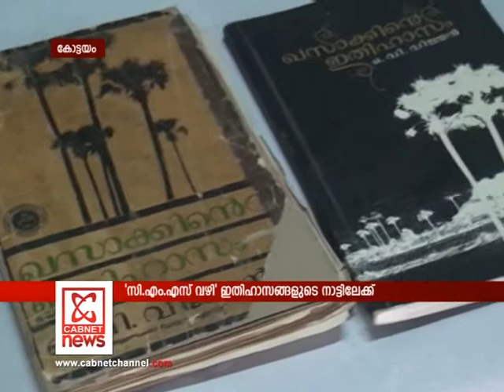Cabnet Online | Khasakinte Ithihasam Nover Photography Series | MGU Kalothsavam 2019